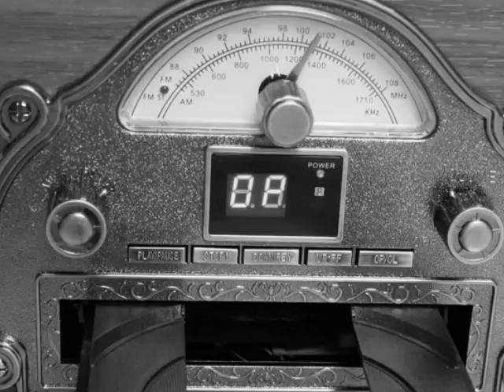BT 15TBSMW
For more information Please check below link.